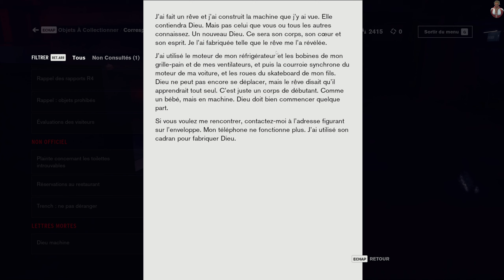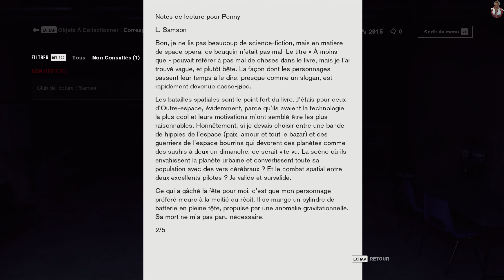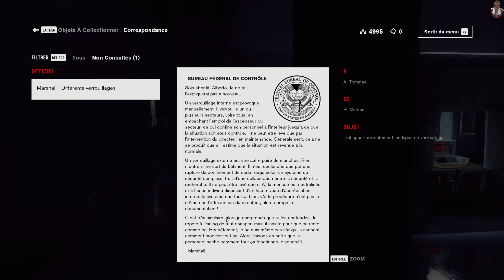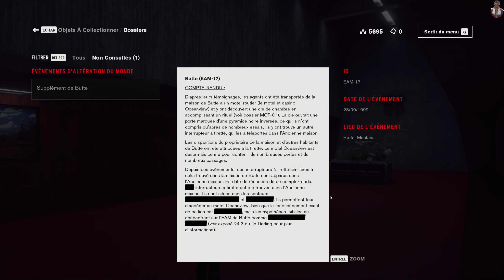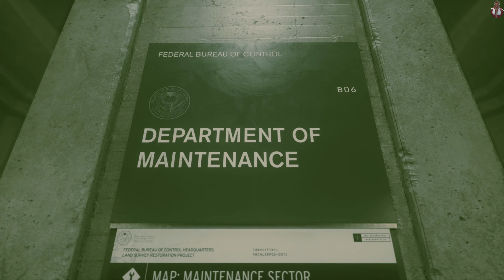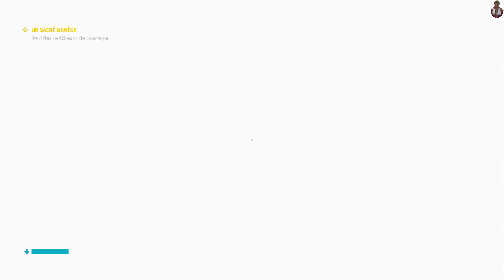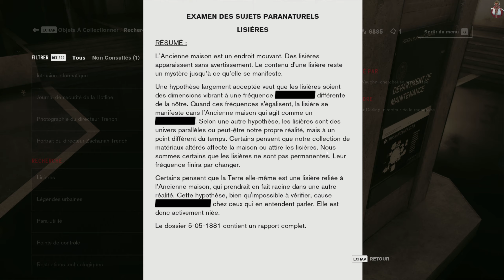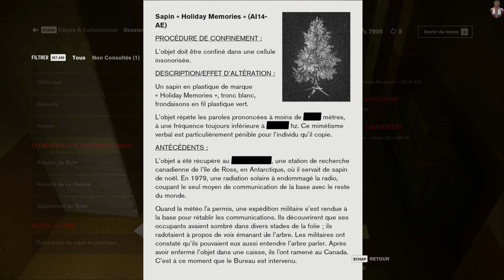Control #2 Récolte de pouvoir/Power Harvest.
On poursuit notre investigation dans le bureau et on récupère de nouveau pouvoir.
(Pas de micro car beaucoup de bruit du au travaux à coté.)

Bon visionnage.

We continue our investigation in the office and we recover new power.
(No microphone because of a lot of noise from the work nearby.)

Good viewing.